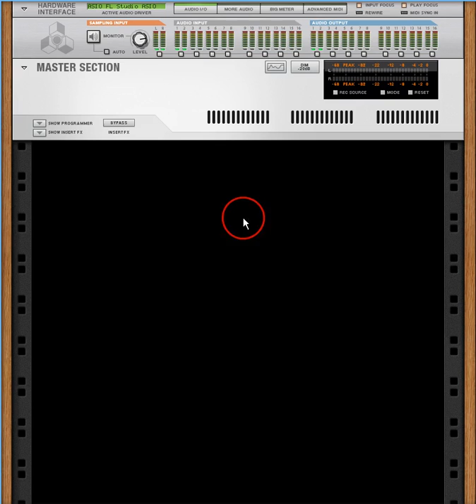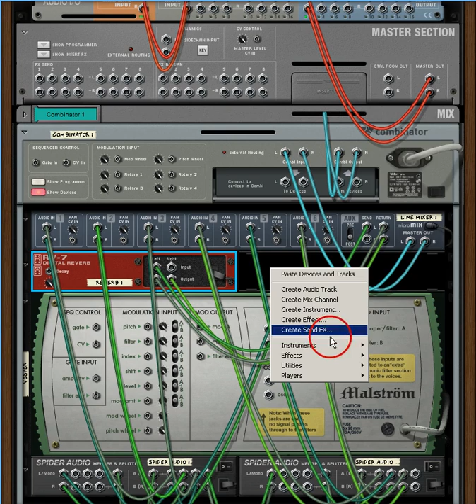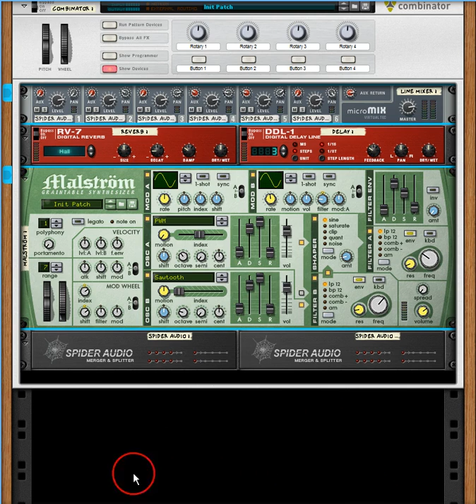MalstromPhatt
Malstrom on Steroids !

Try it & see what you think ' if you're not convinced by the Vid :D

Majestik Monkey .